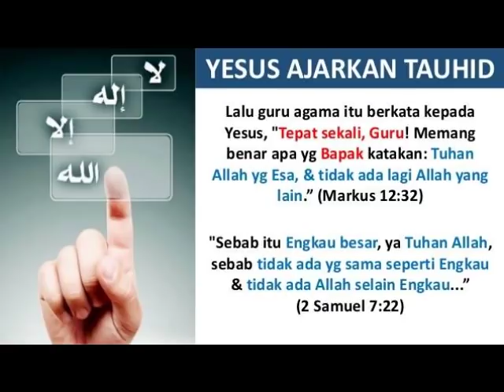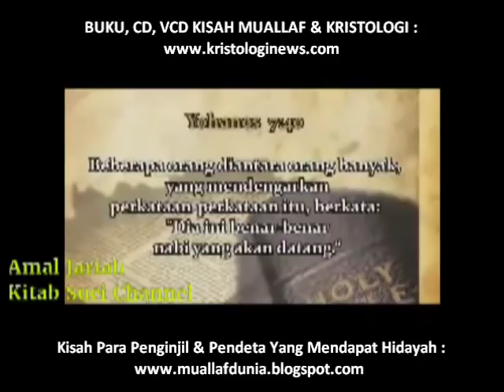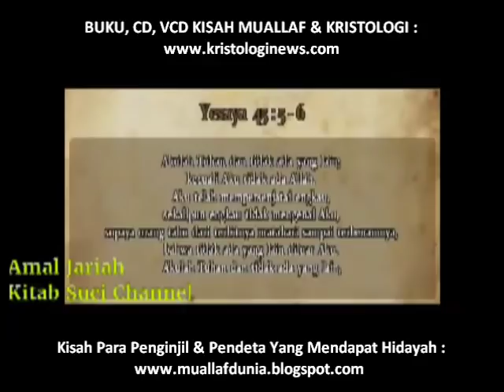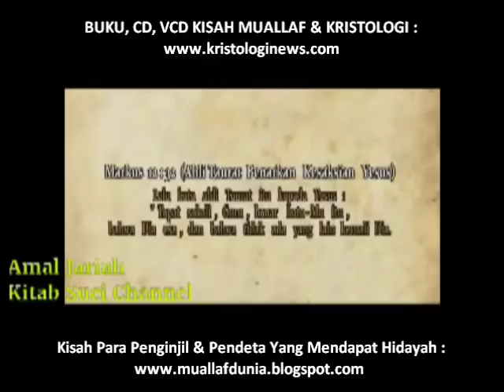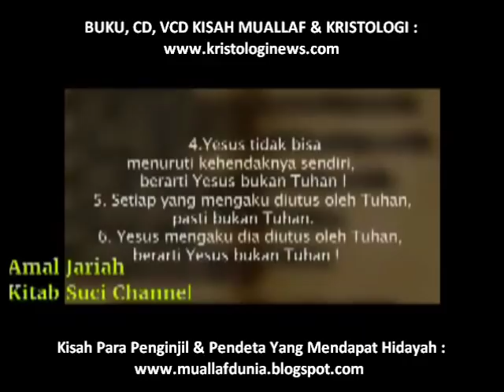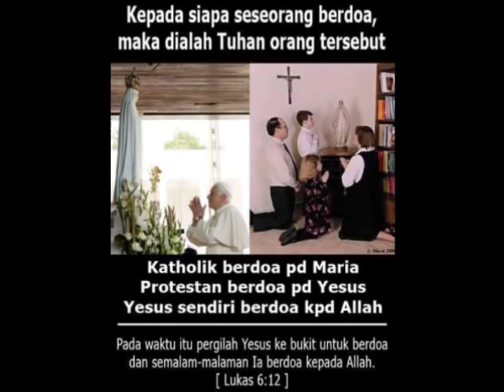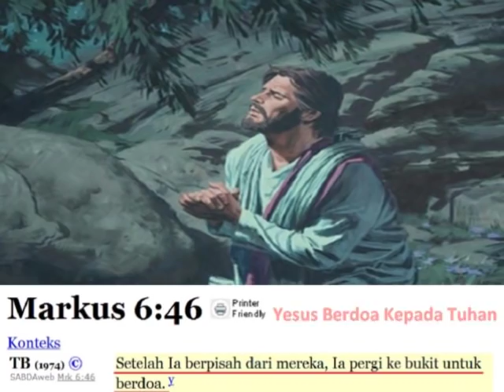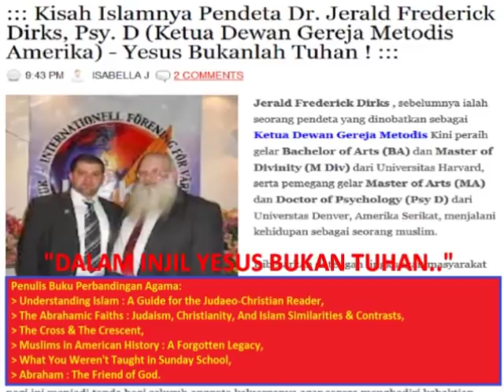LS. MOKOGINTA (MANTAN PENGINJIL) BIKIN PENDETA PUCAT ! INILAH BUKTI TEGAS YESUS BUKAN TUHAN..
▬▬▬▬▬▬▬ஜ۩Ϫ۩ஜ▬▬▬▬▬▬▬

▬▬▬▬▬▬▬ஜ۩Ϫ۩ஜ▬▬▬▬▬▬▬

▬▬▬▬▬▬▬ஜ۩Ϫ۩ஜ▬▬▬▬▬▬▬

▬▬▬▬▬▬▬▬▬ஜ۩Ϫ۩ஜ▬▬▬▬▬▬▬▬▬